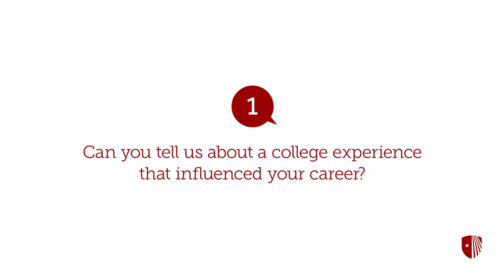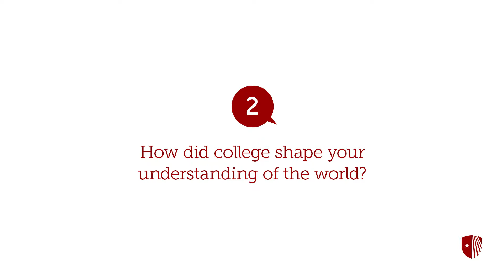Five Questions With James Smethurst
James E. Smethurst is Professor of Afro-American Studies at the University of Massachusetts Amherst. He is the author of several publications, including The African American Roots of Modernism: Reconstruction to the Harlem Renaissance.